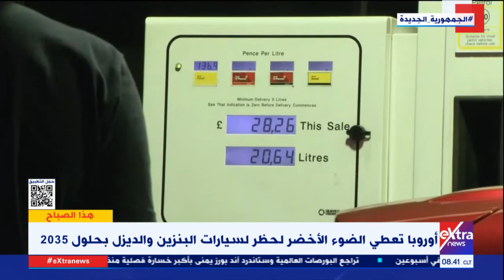هذا الصباح| أوروبا تعطى الضوء الأخضر لحظر لسيارات البنزين والديزل بحلول 2035